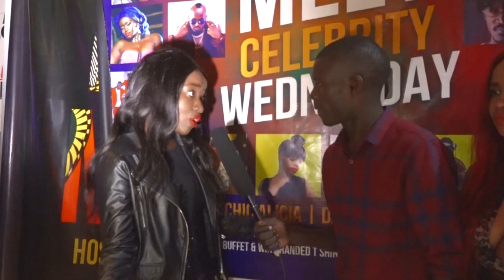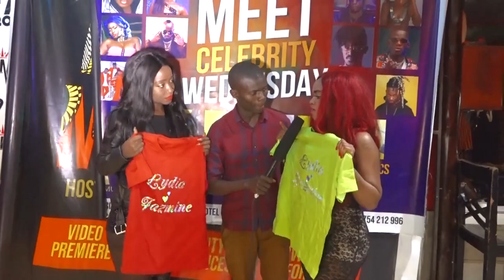OLUGAMBO. Kenzo tewejjusa kiliwo nze wendi. Lydia Jazmine amugumiza